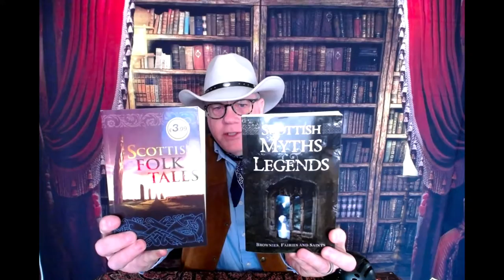Travel # 4 – Fort William & the Mystical Highlands!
Theme Music: “Skye Boat Song (traditional)”
Performed by Thomas McNulty